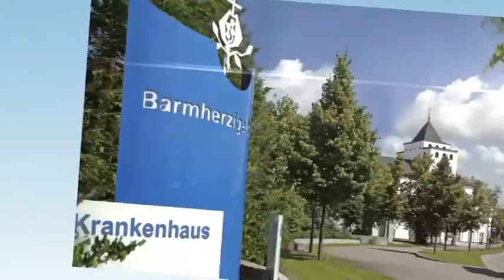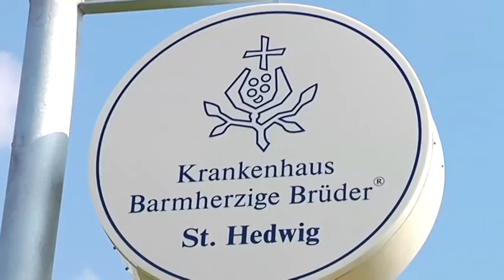Fit for familiy: Geburtsvorbereitung und Geburt an der Klinik St. Hedwig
2600 Kinder sind im Jahr 2013 im Perinatalzentrum der Klinik St. Hedwig zur Welt gekommen. Jede bevorstehende Geburt ist ein besonderes Ereignis, sowohl für die werdenden Eltern, als auch für die Helfer. Die Hebammen der Klinik St. Hedwig unterstützen künftige Väter und Mütter mithilfe der Geburtsvorbereitung.

Jeden zweiten Sonntag im Monat klären Top-Mediziner des Krankenhauses BarmherzigeBrüder Regensburg zu unterschiedlichen Gesundheitsthemen auf. Diesmal im Gesundheitsforum: Geburt und Geburtsvorbereitung an der Klinik St. Hedwig; Erweiterung der Räume und des Kursangebots.

Zu Gast in der Sendung vom 24. August 2014:  Eva Juraschko, leitende Hebamme, Dr. Georgine Huber, Ober- und Fachärtin für spezielle Geburtshilfe und Perinatalmedizin am Perinatalzentrum der Klinik St. Hedwig und Prof. Dr. Birgit Seelbach-Göbel, Chefärztin der Klinik für Frauenheilkunde und Geburtshilfe.